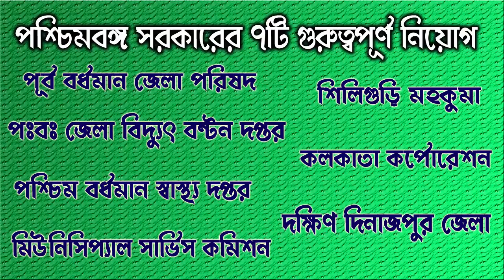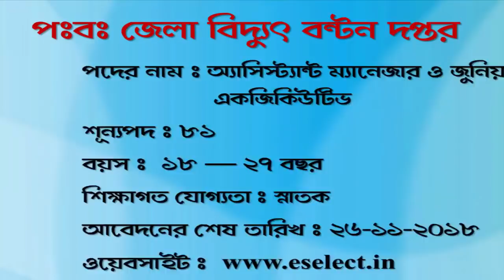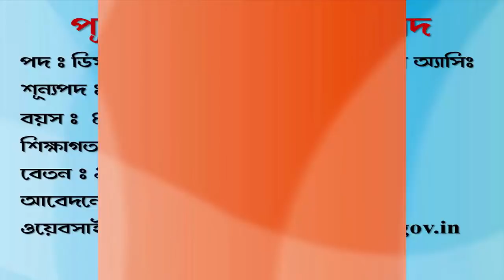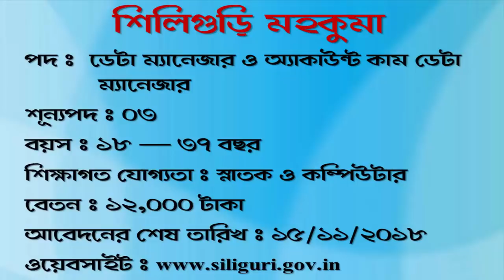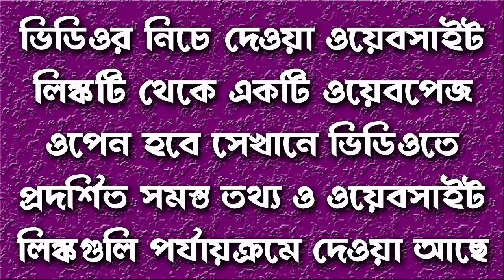Latest 7 jobs news of the West Bengal Government in Bangla | sarkari chakari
বিস্তারিত জানতে ও অনলাইন আবেদন করতে ক্লিক করুন –